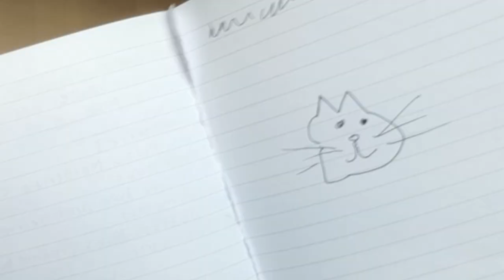ASMR Your Therapist Has ADHD (Roleplay)